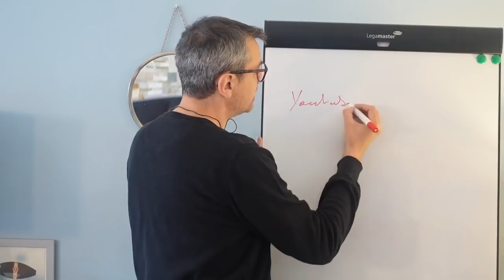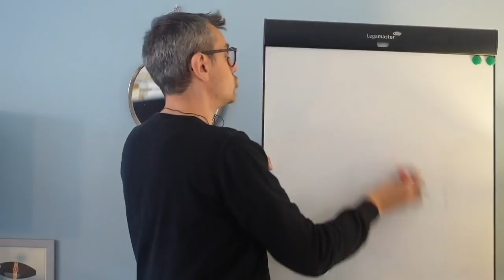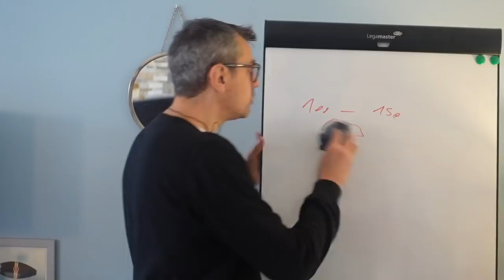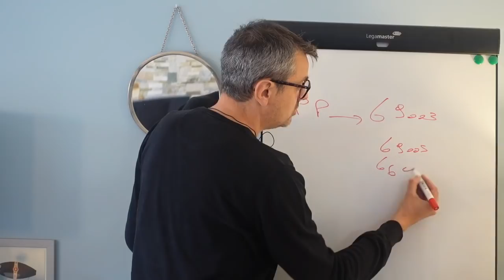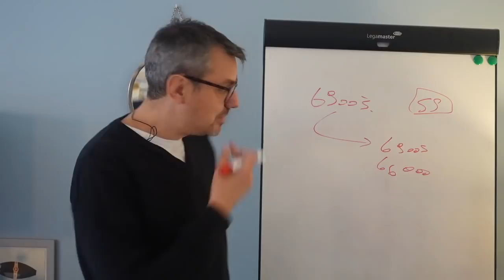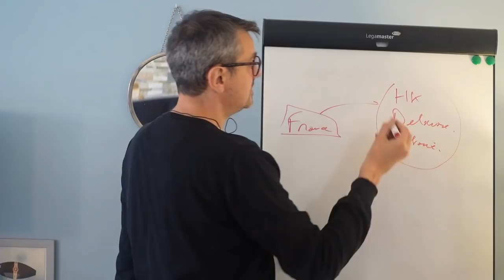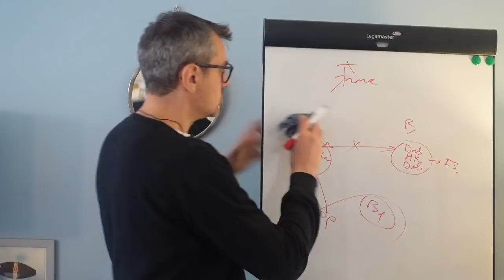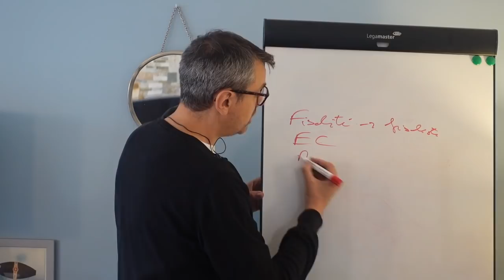Cacher son nom, son adresse, quand on a un business en ligne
Peut-on créer un blog, un chaine youtube, de façon anonyme? Gagner sa vie sans se faire connaitre de son patron, de ses collègues? Ne pas révéler son adresse sur internet avec une société de domiciliation?  C'est le sujet que l'on va aborder aujourd'hui!